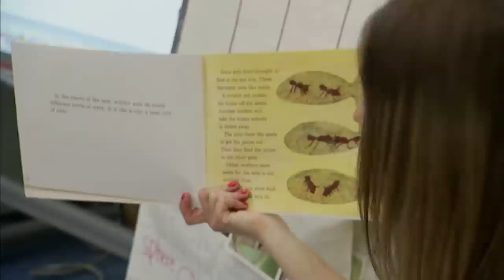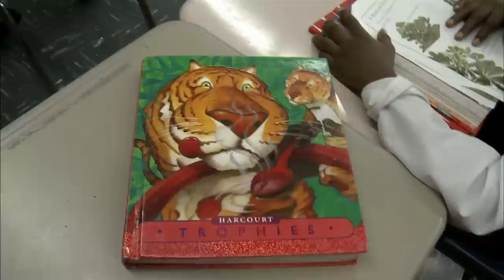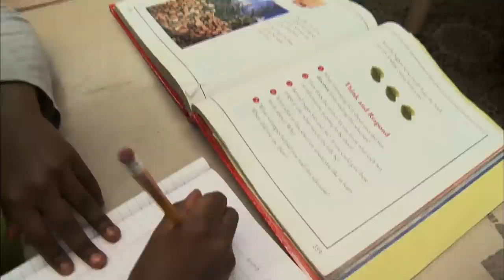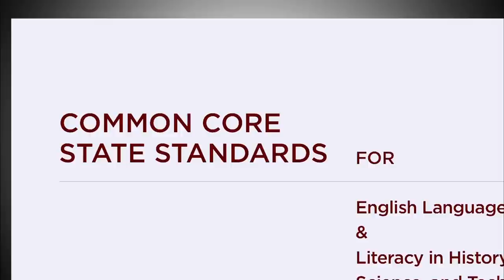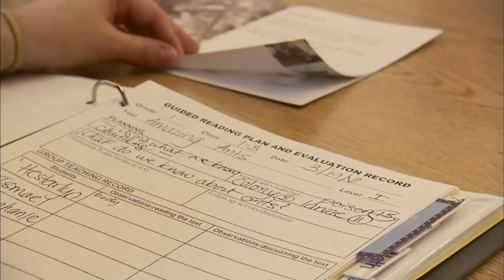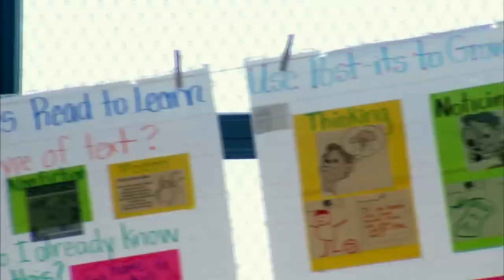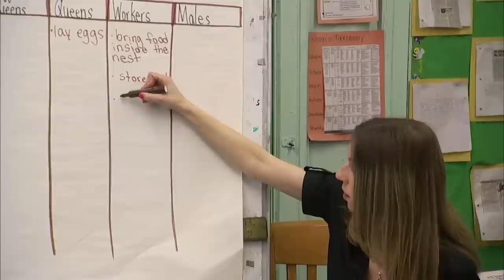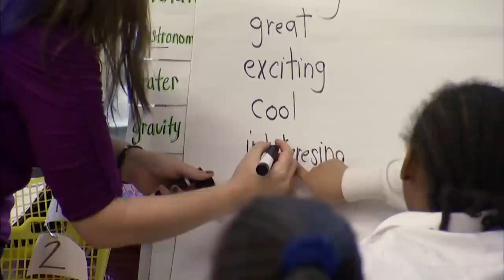Boosting Reading Skills: Will 'Common Core' Pay Off?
Called the "Common Core," a new set of state guidelines spell out what young students are expected to learn and what books they're expected to read. Forty five states and the District of Colombia have already adopted the standards. Learning Matters' John Merrow reports on the design and the aim of the new guidelines.